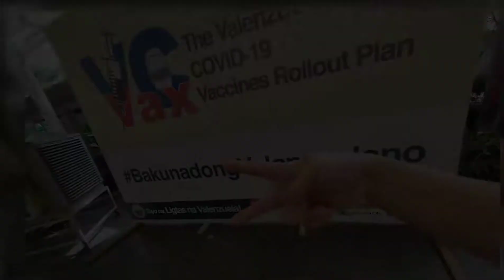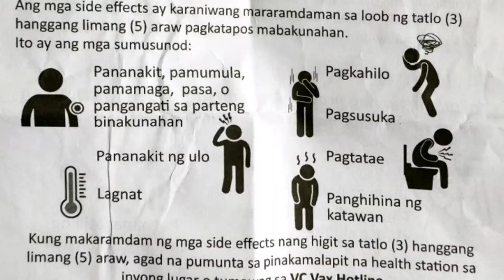Sinovac 1st dose | COVID-19 Vaccine | POGO TV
1st dose ng Sinovac sa Valenzuela, inabot ako ng 3hours sa pila.

I would love to work with you! I am open to products and services reviews, event invites, partnerships, sponsorships, giveaways, and any form of collaboration.